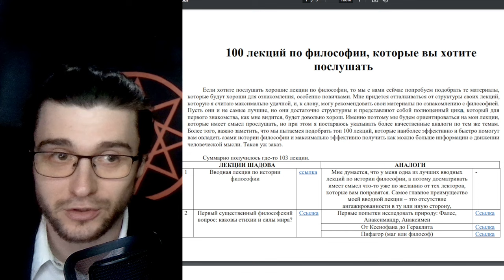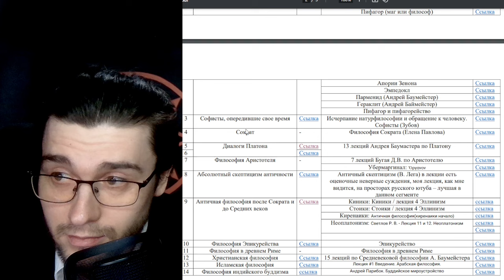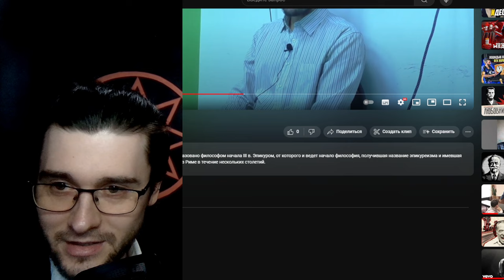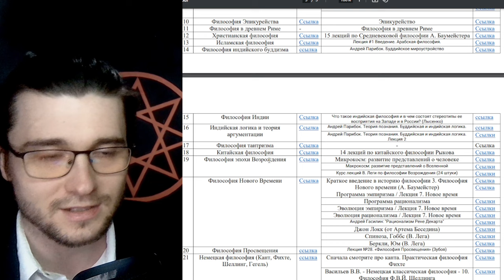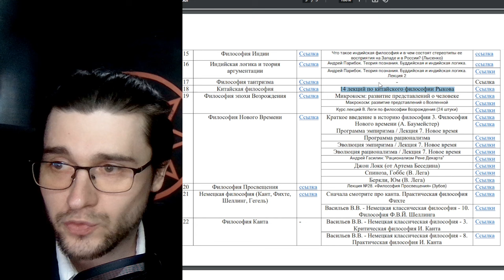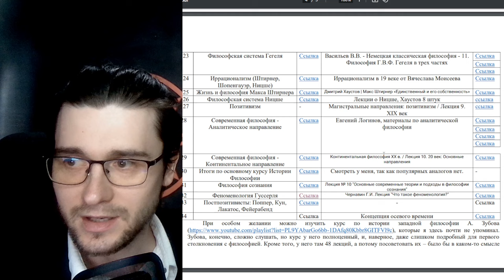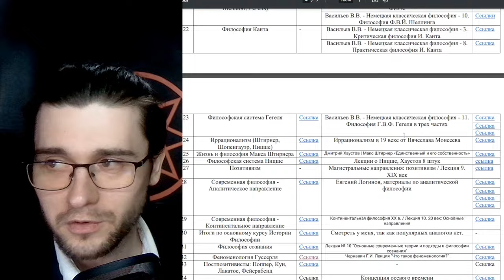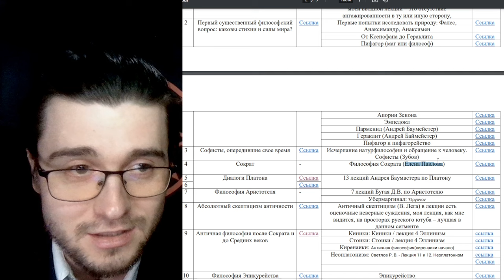Топ 100 лекций по философии на ютубе по мнению кандидата философских наук